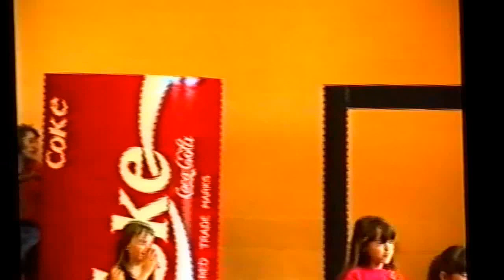TTT musical Rehearsals (2)